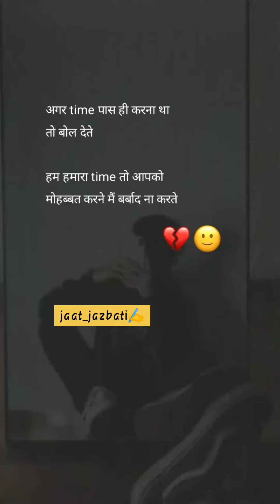मोहब्बत नही, यादें रुलाती ह !!🥺🤍🥀 hindi shayari / best shyari / urdu shyari /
Download VidStatus: @jaat_jazbati

Agar ap ko mere vdo pasand aaye to mujhe

Myuu,

full music:

moodoffstatusWhatsApp status
Shayri status
Sad Shayari
Sad Shayari status
Love shayari
Love shayari status
Attitude shayri
Attitude shayri stutas
Romantic status
Romantic shayari stutas
Romantic poetry
Sad poetry
Broken heart poetry
Sad poetry
Sad poetry stutas
True line shayri
True line status
Poetry hind
New WhatsApp status 2021
New WhatsApp sad status 2021
Instagram shayri
Punjabi status
Attitude girls status
Attitude boys shayri
Attitude girls shayri
Mood off
So sad filing
Sad filing
Happy friendship
Friendship status
Friendship shayri
Dosti shayari
Yaari status
Yaari shayari
Yaari shayari status
New Punjabi status
New Punjabi sad status
English status
English sad poetry
English love poetry
Cute love shayari
Cute love stutas
Cute boy status
Cute girl status
Bewafa shayri
Bewafa statusDard bhari shayri
Dard bhara status
Urdu poetry